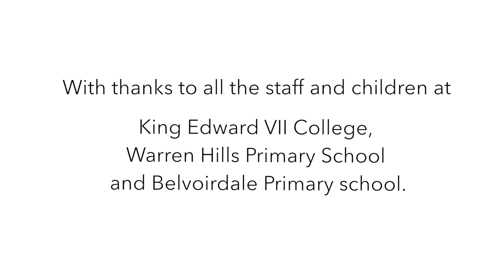Christmas Time A Song for Coalville